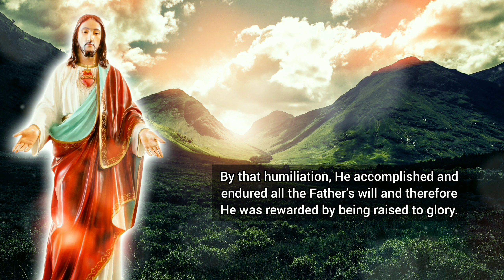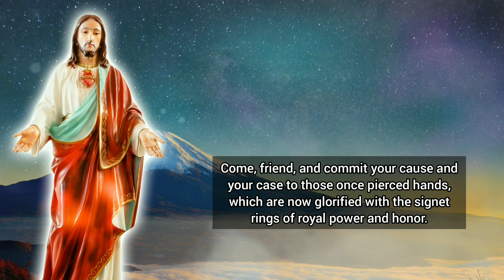Jesus - Exalted Savior of Sinners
Come and entrust Jesus Christ with your cause and your case.
It is only Him who can save us, sinners.